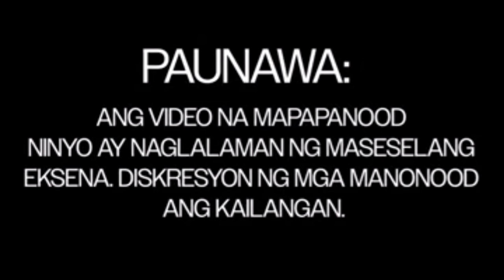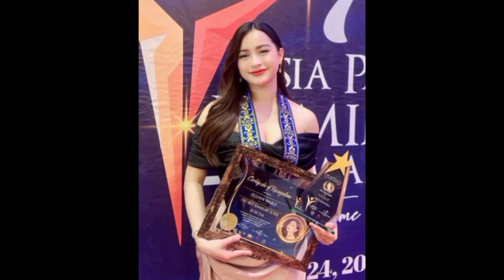Pugot na Ulo | KAPUSO MO, JESSICA SOHO FULL EPISODE August 6, 2023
Kapuso Mo Jessica Soho latest Update on August 6, 2023